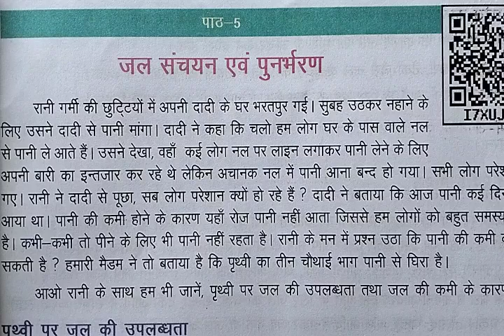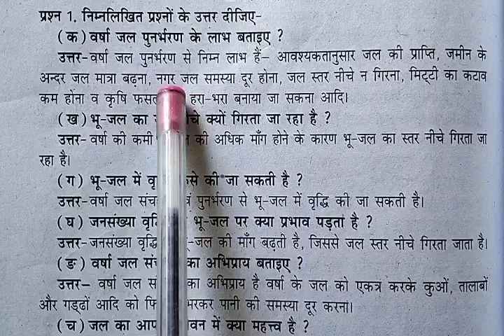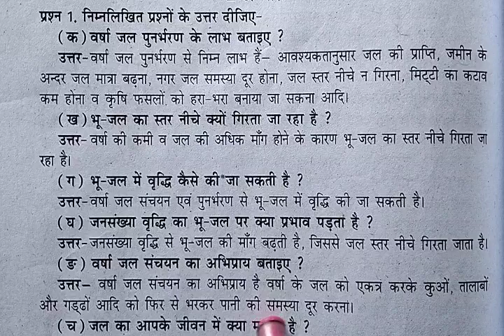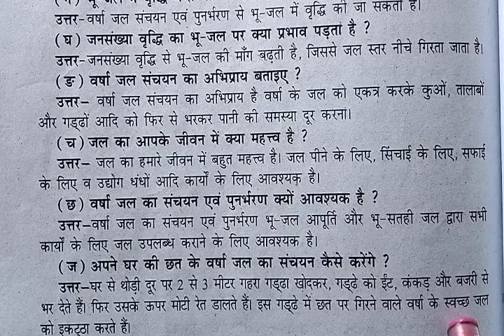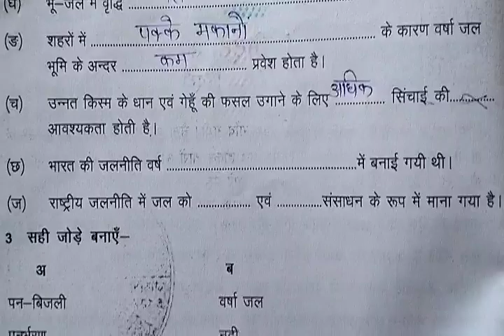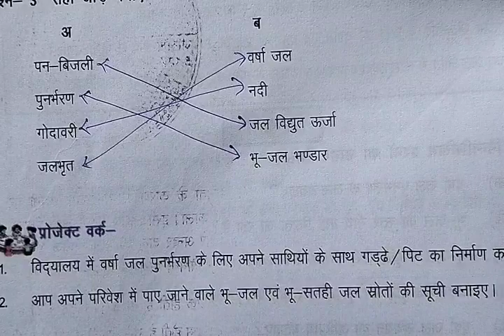Chapter 5## जल संचयन एवं पुनर्भरण#कक्षा 6 #हमारा पर्यावरण# #popular ## by savitri mam